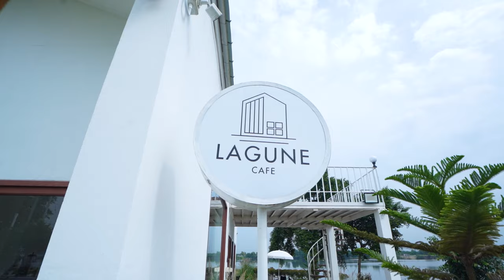อาจารย์ยิ่งศักดิ์ จุดประกายเมนูสร้างสรรค์ รวมมิตรกะทิสด | คุกกิ้งกูรู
▲Line @yingsakfood